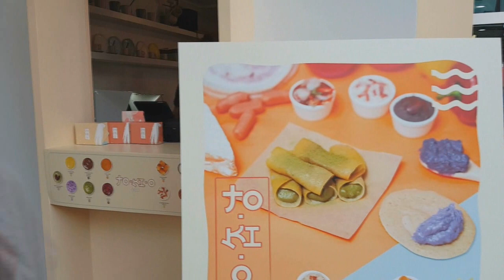รีวิวโตเกียวไส้ทะลักทะล้น 12 ไส้ กลางสยาม (ร้าน To-ki-o)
ขนมโตเกียวไส้แน่นเว่อร์ อร่อยคุ้มเงินควรไปโดน
ร้านอยุ่ตรง
หน้าห้าง เซ็นเตอร์พอยท์ สยามสแควร์ ข้าง เชสเตอร์กริลล์ สยาม

ไส้เริ่มตั่งแต่ 15 - 30 บาท